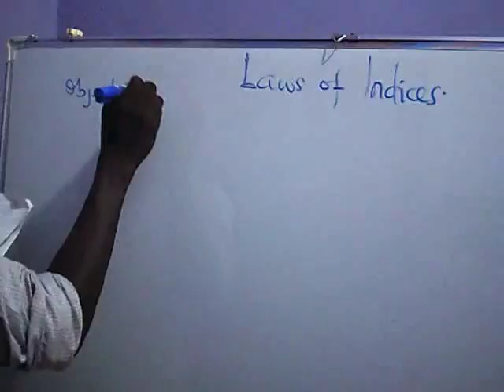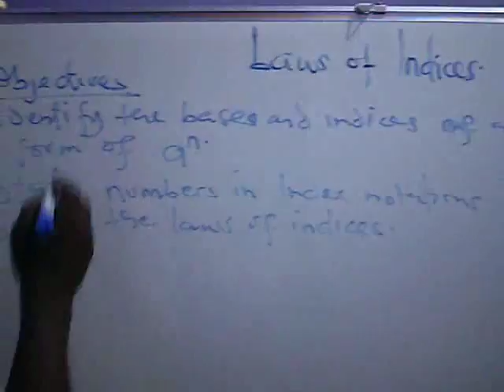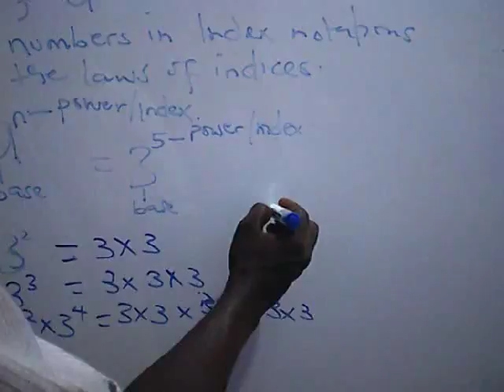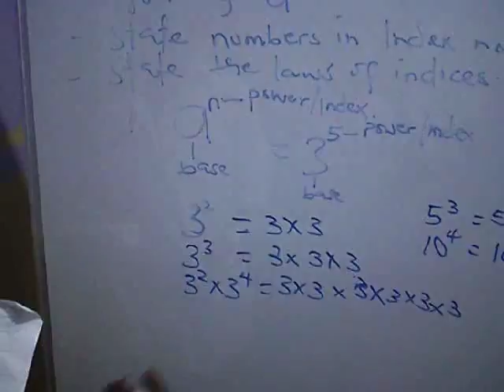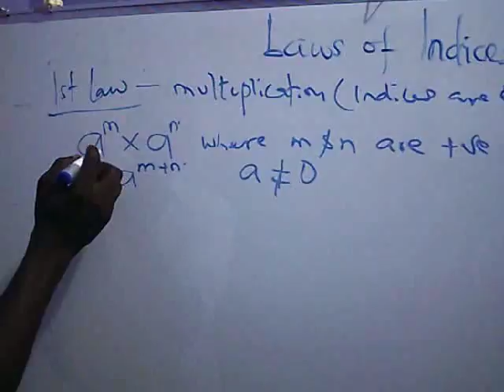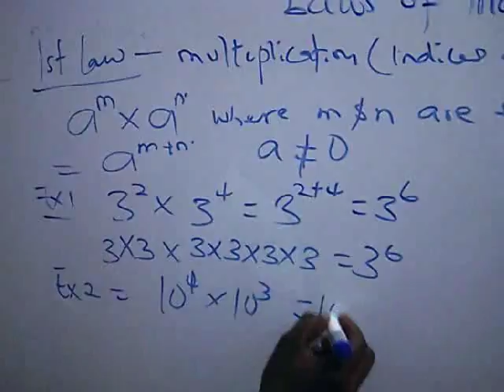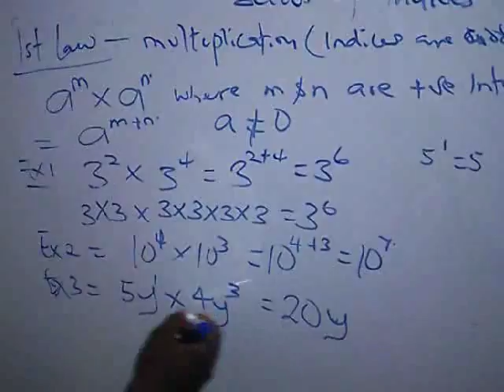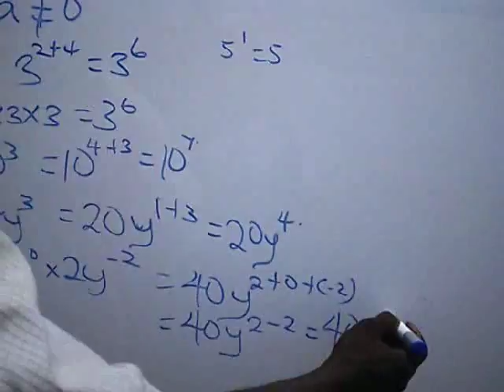1st Law of Indices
This video explains index notation and the 1st law of indices.